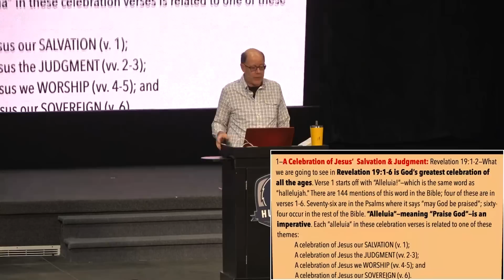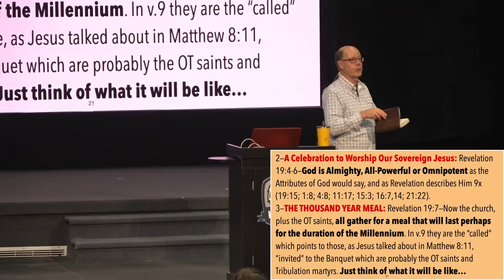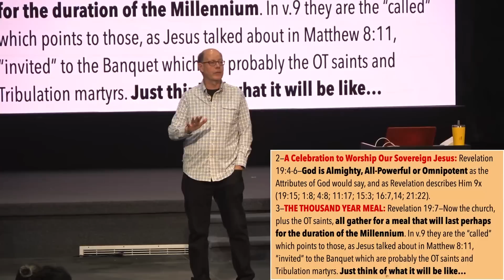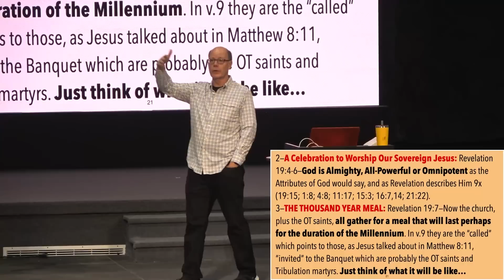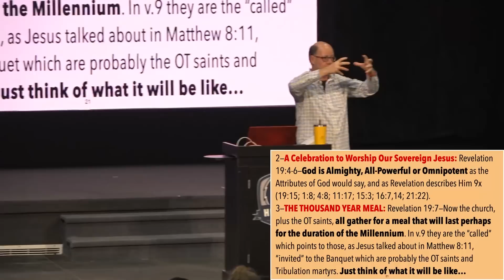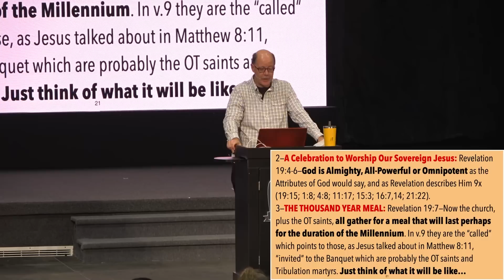ARMAGEDDON, THOUSAND YEAR MEAL & SAINTS REWARDS--What We Do Here On Earth Matters Forever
1—A Celebration of Jesus’  Salvation & Judgment: Revelation 19:1-2—What we are going to see in Revelation 19:1-6 is God’s greatest celebration of all the ages. Verse 1 starts off with “Alleluia!”—which is the same word as “hallelujah.” There are 144 mentions of this word in the Bible; four of these are in verses 1-6. Seventy-six are in the Psalms where it says “may God be praised”; sixty-four occur in the rest of the Bible. “Alleluia”—meaning “Praise God”—is an imperative. Each “alleluia” in these celebration verses is related to one of these themes:
A celebration of Jesus our SALVATION (v. 1);
A celebration of Jesus the JUDGMENT (vv. 2-3);
A celebration of Jesus we WORSHIP (vv. 4-5); and
A celebration of Jesus our SOVEREIGN (v. 6).

2—A Celebration to Worship Our Sovereign Jesus: Revelation 19:4-6—God is Almighty, All-Powerful or Omnipotent as the Attributes of God would say, and as Revelation describes Him 9x (19:15; 1:8; 4:8; 11:17; 15:3; 16:7,14; 21:22).

3—THE THOUSAND YEAR MEAL: Revelation 19:7—Now the church, plus the OT saints, all gather for a meal that will last perhaps for the duration of the Millennium. In v.9 they are the “called” which points to those, as Jesus talked about in Matthew 8:11, “invited” to the Banquet which is probably the OT saints and Tribulation martyrs. Just think of what it will be like…

From Rev2022-18f - How It All Ends - Do You Understand Why God Will Burn Up Everything (220414AM)